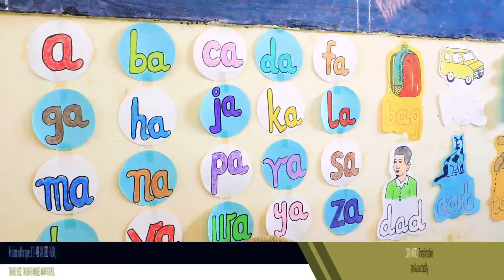SABABU 4 MUHIMU KWA NINI “BABY CLASS ZA THEMI HILL SCHOOL” NI MAARUFU MKOANI TABORA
Sababu ya (1)… Usafiri wa Uhakika wa kufika Shule na kurudi nyumbani, (2)…Walimu wa kutosha na Walezi wenye kuzingatia Maadili mema, (3)…Huduma bora ya Chakula kwa kuzingatia Umri wa Mtoto, (4)…Ada nafuu inayolipwa kwa awamu nne kwa Mwaka

KARIBU THEMI HILL SCHOOLS TABORA “Transformation and Accountability” Tupo Kata ya Mpela, Mtaa wa Uledi, Manispaa ya Tabora. Wasiliana nasi kwa Simu namba Mkurugenzi - 434/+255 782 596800: Utawala - , Meneja wa Shule - .